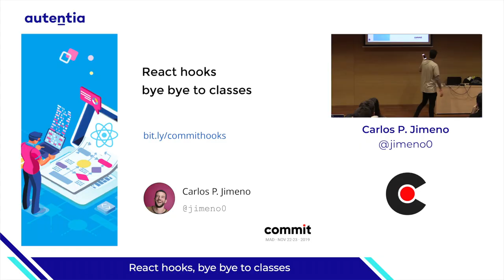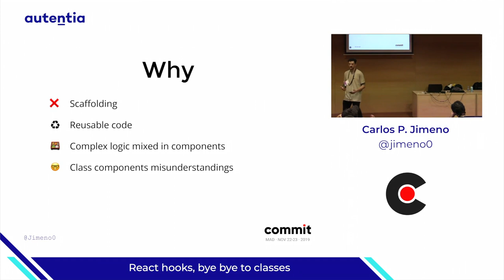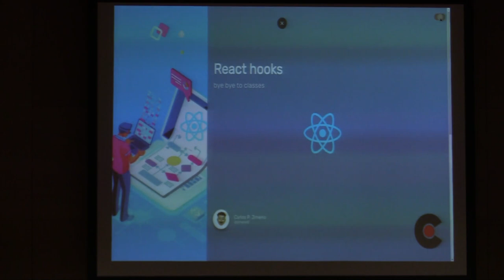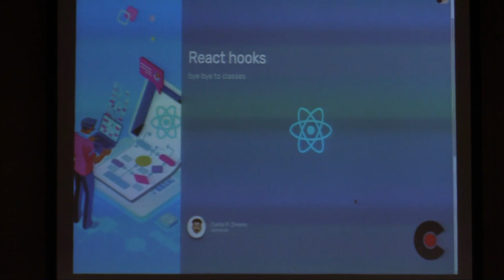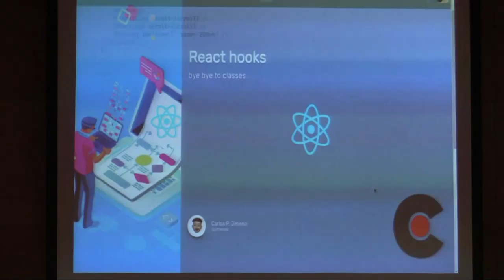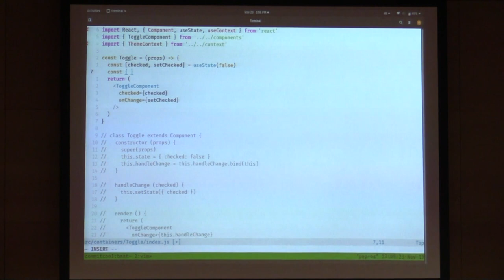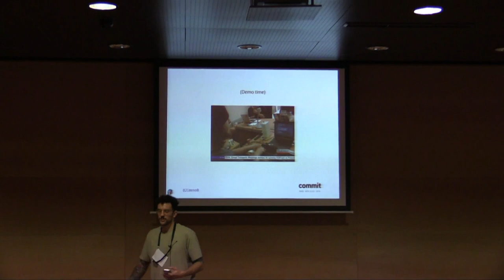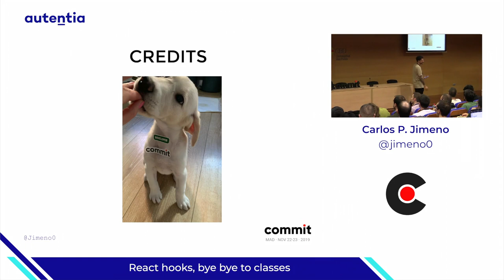React hooks, bye bye to classes, por Carlos P. Jimeno